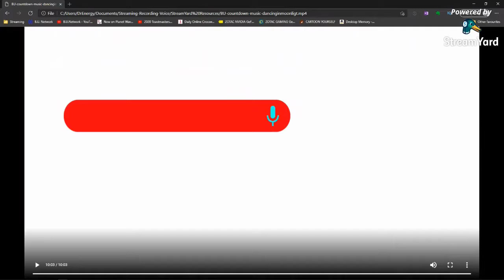How to Create Stage Presence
Have you ever wondered where to stand? How to stand? How to move? Whether you should move a lot?

Learn how to use your stage presence, movement, and physical gestures to increase connection with your audience.

Elevate & enhance your speaking and presenting events and encounters.

Discover the secrets the pros use to deliver engaging, powerful, and memorable experiences.

Remember, to paraphrase Maya Angelou, “[that people may forget what you said, and what you did, but people will never forget how you made them feel.]”

Achieve more connection and deeper relationships with your audience.

Benefit from following easy, effective, comprehensive techniques, and expert advice to explode your public speaking and presenting skills.

If you enjoyed this content and would like to support us in creating more like it, you could buy us a coffee